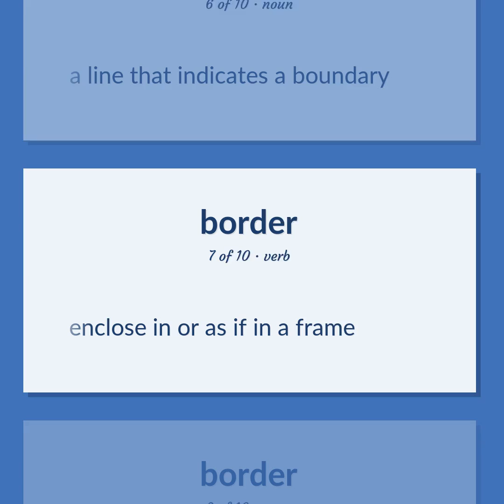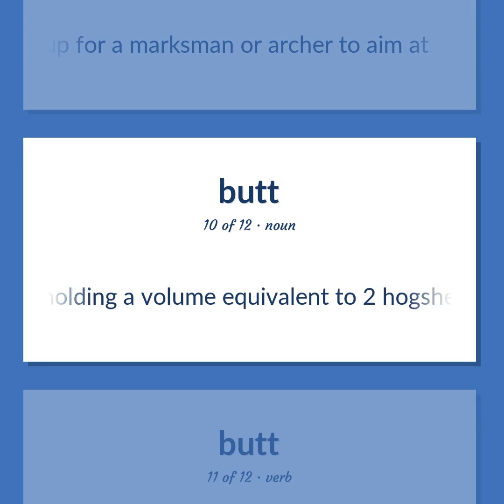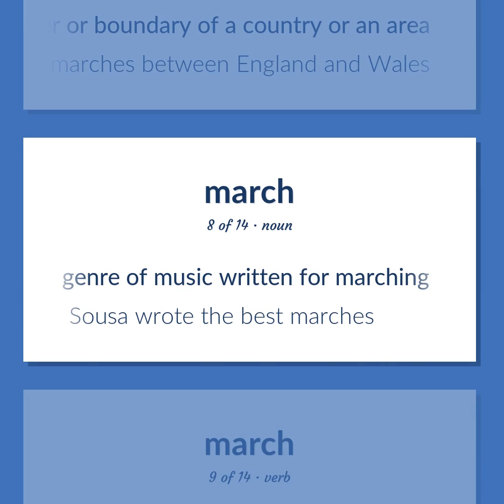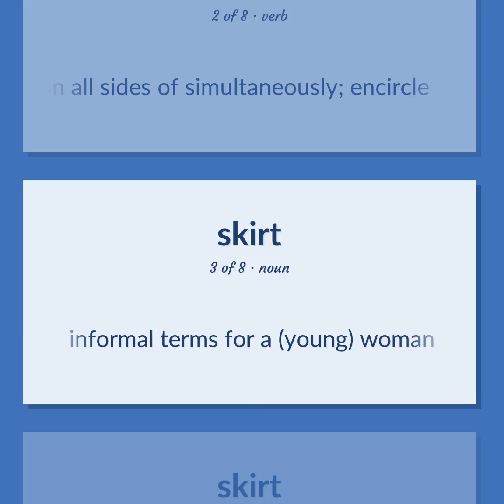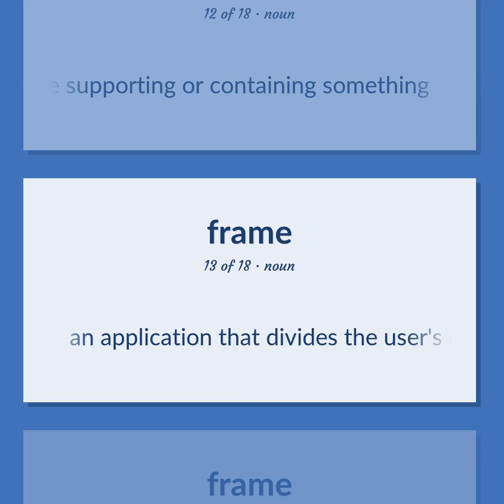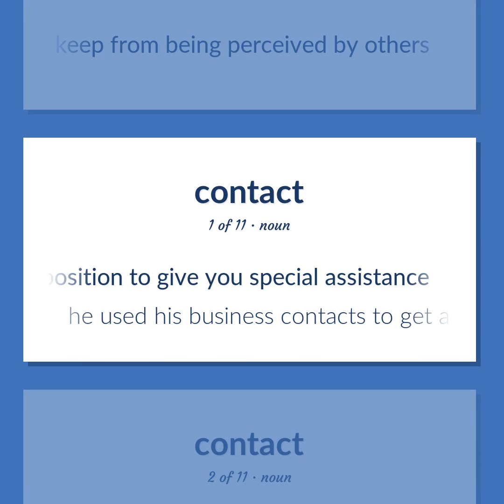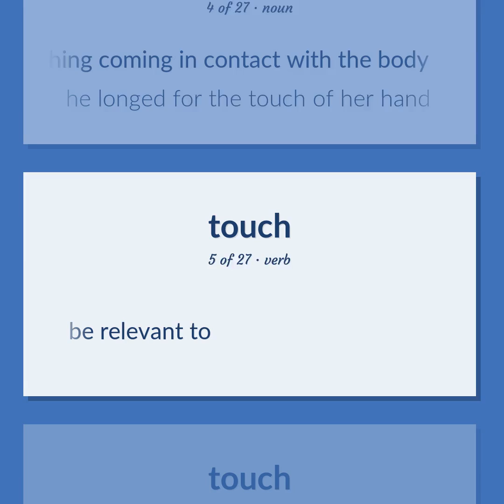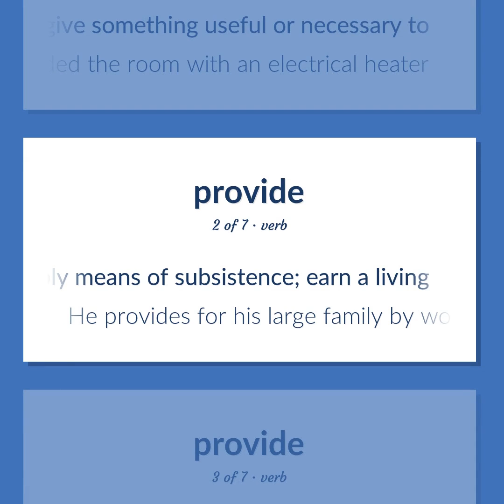Border - 211 English Vocabulary Flashcards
BORDER meaning. Following our free educational materials, you learn English in a great way with ease and efficiency.